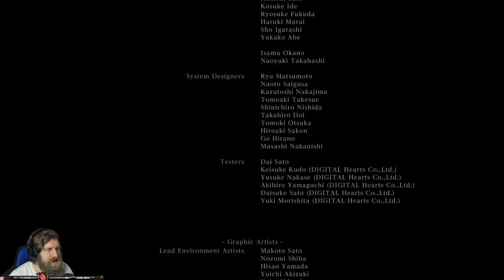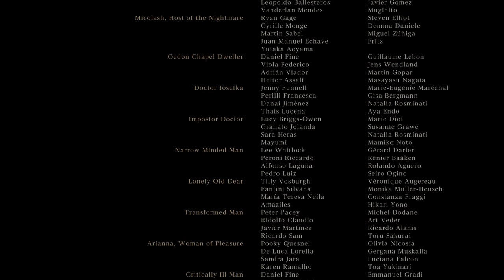Bloodborne Let's Play Part 37: Gehrman & moon presence Final BOSS FIGHT (gameplay, walkthrough)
Bloodborne Walkthrough Gameplay Part includes the Prologue, a Review of the Single Player Story Campaign for PS4. This Bloodborne Gameplay Walkthrough will include a Review, all Bosses, Cut Scenes, PS4 Gameplay, Character Creation, Weapons, Armor, Music, OST and the Ending of the Single Player.

Bloodborne is a 2015 action-role playing video game developed by From Software and published by Sony Computer Entertainment exclusively for the PlayStation 4. Bloodborne takes place in the ancient city of Yharnam which was known for housing a medical remedy, a "panacea" which is said that would cure any disease. Over the years, many travelers made pilgrimages to Yharnam seeking the remedy to cure their afflictions; the Hunter is one of these travelers. Upon arriving in Yharnam, however, it is discovered that it is overrun with a plague which has transfomed most of the townsfolk into terrifying beasts. The player must navigate the streets of Yharnam and defeat its insane inhabitants and horrifying monsters in order to survive.

Bosses include: Cleric Beast, Father Gascoigne, Vicar Amelia, Blood-Starved Beast, The Witch of Hemwick, Darkbeast Paarl.

Enemies include: Afflicted Townsfolk, Afflicted Dog, Carrion Crow, Ogre, Werewolf, Wolfmen, Giant Rats, Pygmy Wolfmen, Cathedral Guardians, Cathedral Giants, Enemy Hunters, Graveyard Hags, Executioners, Weapons, Trick Weapons, Saw Cleaver, Hunter Axe, Threaded Cane, Saw Spear, Kirkhammer, Rifle Spear, Ludwig's Holy, Blade, Offhand Weapons, Hunter Pistol, Hunter Blunderbuss, Torch, Repeating Pistol, Wooden Shield, Flamesprayer, Hunter's Torch.